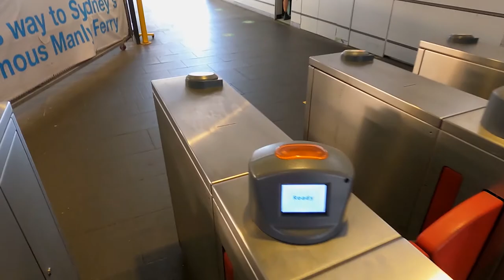Manly, Shelly beach (Cabbage Tree Bay) Underwater world + drone view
Movie describe Shelly beach in every possible way. In this short video you can watch Shelly beach from the top using drone and also underwater world using gopro hero 9 black. Port Jackson shark , Wobbiegong sharks , Green turtles , Blue Groper and many more you can watch in just one video. Enjoy the view with great music.